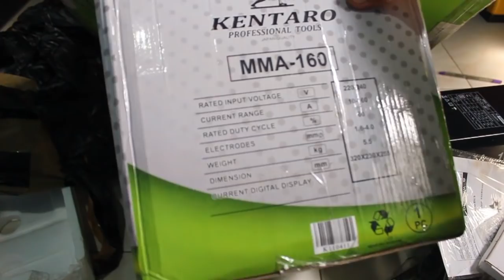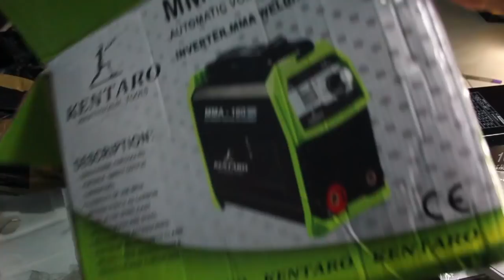unboxing dan tes mesin las listrik kentaro 650watt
halo..!asalamualaikum dan apakabar, ini adalah video unboxing mesin las listrik kentaro 650 watt yang cocok untuk pribadi yang sesuai kebutuhan buat aku, kita dan anda.
trims, wasalamualaikum wr wb.

software editing adobe premier pro
music galeri youtube studio